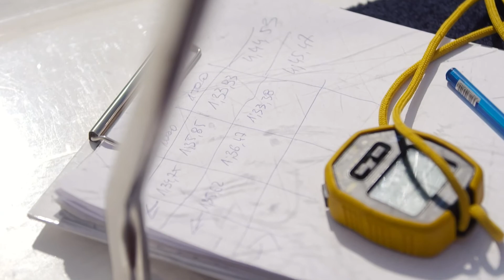Osady olimpijskie: czwórka bez sternika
Przedstawiamy naszą osadę olimpijską - czwórkę bez sternika, w składzie: Mateusz Wilangowski, Mikołaj Burda, Marcin Brzeziński i Michał Szpakowski. Trenerem osady jest Wojciech Jankowski, brązowy medalista igrzysk olimpijskich w Barcelonie (1992) w czwórce ze sternikiem.